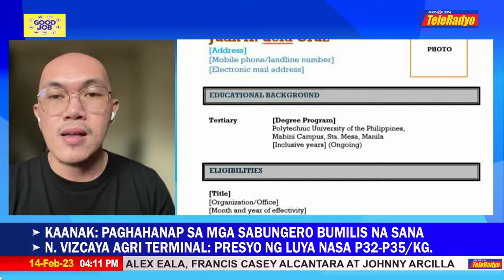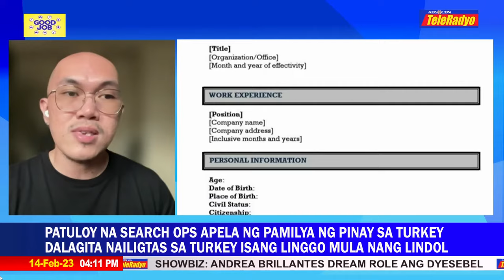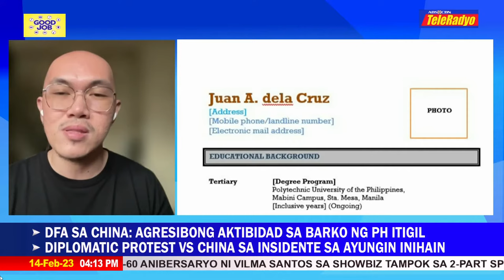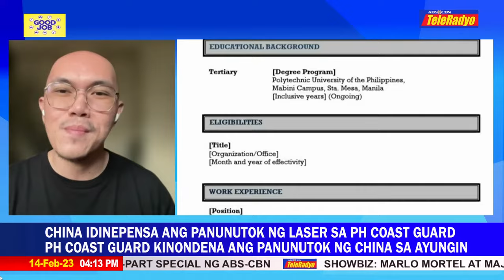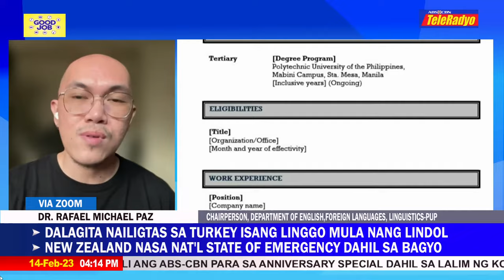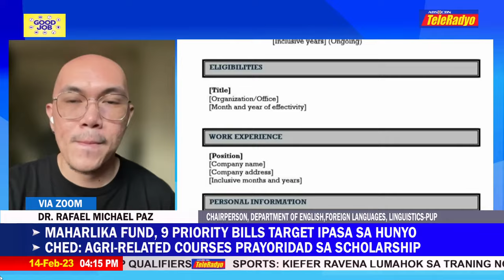Ano ang pagkakaiba ng CV at resumé? | Good Job (14 Feb 2023)